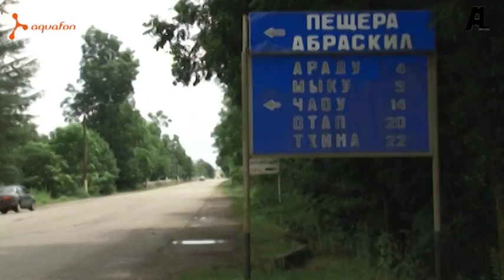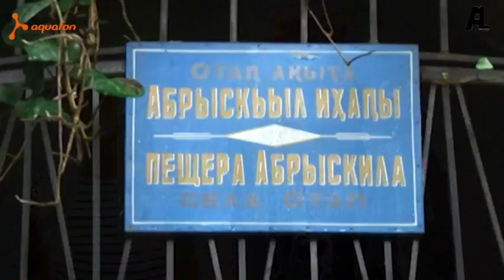ДОБРО ПОЖАЛОВАТЬ В АБХАЗИЮ! Пещера Абрскила!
Проект "Добро пожаловать в Абхазию"!

Идея проекта - студенты факультета туризма АГУ и СОИ - Эсма Возба и Адгур Квициния рассказывают туристам и местным жителям об интересных заповедниках Абхазии, популяризируя неизведанные маршруты, забытые исторические, культурные, природные памятники Абхазии.

Съемки длились все лето, ребята подготовили четыре качественных продукта о достопримечательностях Абхазии глазами местных жителей! В числе маршрутов: Гора Царя Баграта, Пещера Абрскила, Высокотермальные ванны Кындыг, Необычные рестораны Абхазии, Абхазская жемчужина -Новый Афон, Этнокультурные праздники в Абхазии !

Проект синициирован группой "Apsny Live" (ВКонтакте) при поддержке компании АКВАФОН.